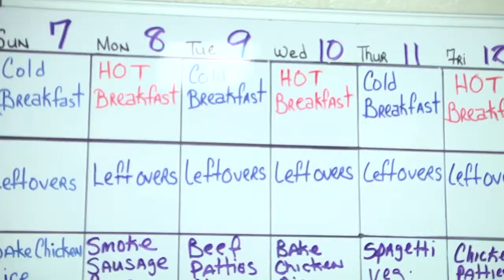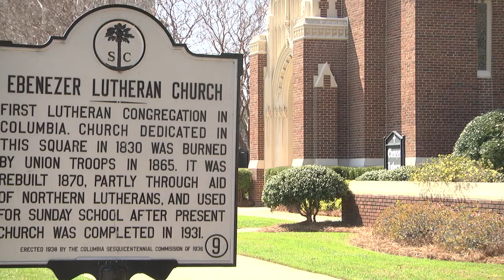Efforts to feed the homeless transitioning in Columbia